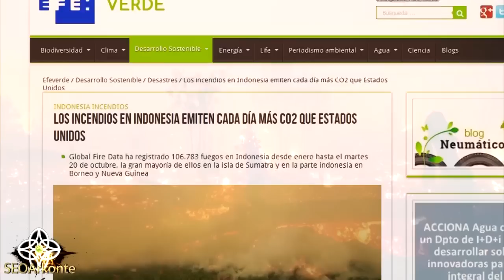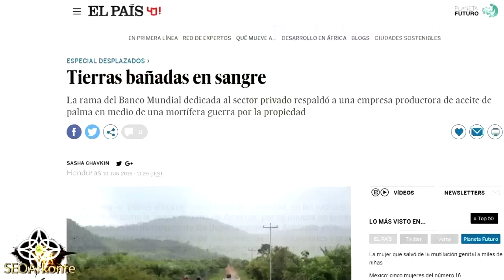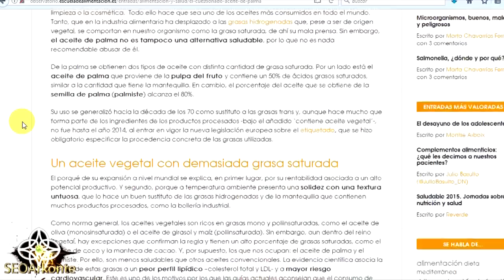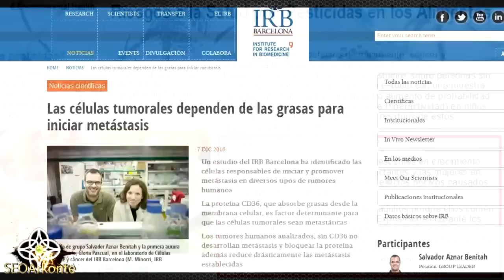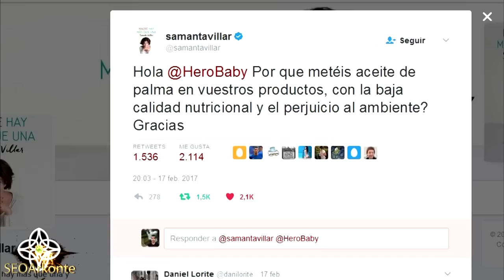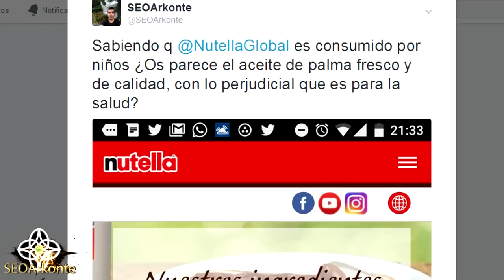¿Qué Pasa con el Aceite de Palma?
Las plantaciones de aceite de palma están destruyendo el bosque tropical, acabando con la fauna que allí vive, fomenta la esclavitud y la mano de obra infantil, sus plantaciones son fumigadas con pesticidas altamente tóxicos y su consumo no es nada saludable. Hemos perdido el control de aquello de lo que nos alimentamos y a causa de ello, 2 de cada 3 productos que consumimos, llevan aceite de palma entre sus compuestos. Esta es la terrible realidad que oculta el aceite de palma, una realidad que nos afecta a todos.

PARA CUALQUIER ENVÍO
SEOArkonte Apartado de Correos 783
33200 Gijón (Asturias - España)